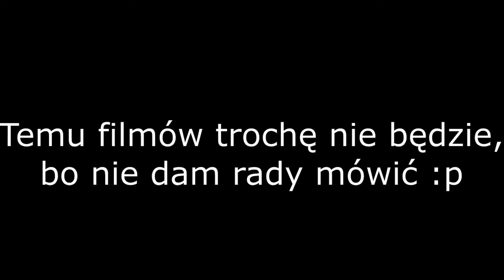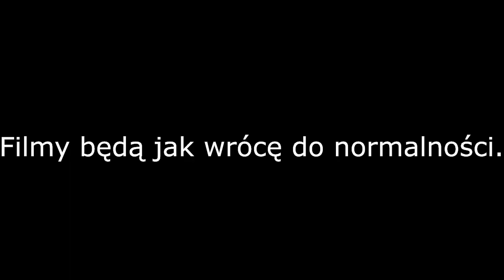Cebula historia prawdziwa